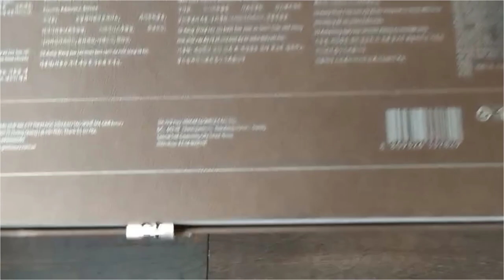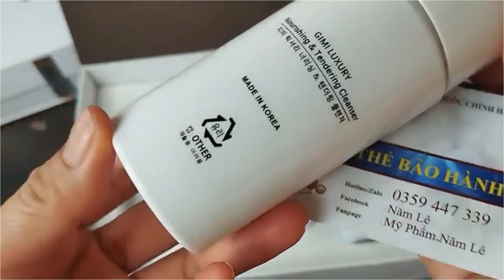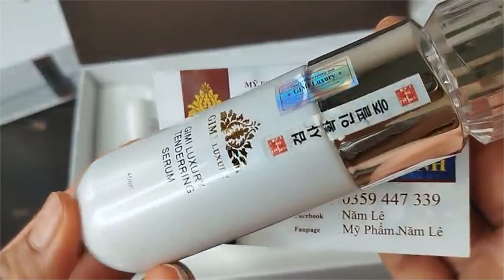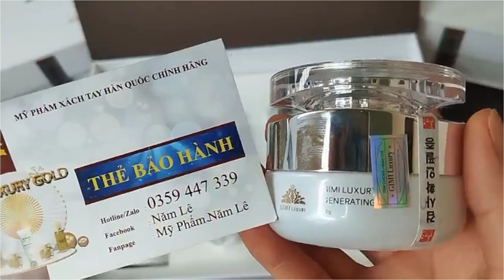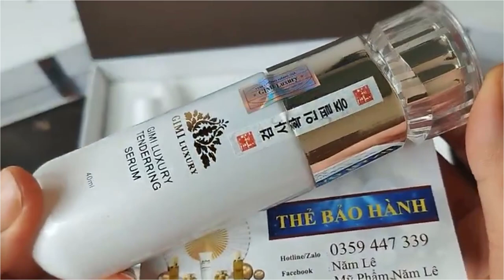Bộ kem trị nám cao cấp Gimi Luxury chính hãng Hàn quốc 5 sản phẩm vỏ nâu date mới giá sỉ